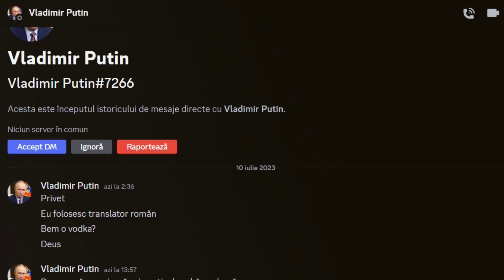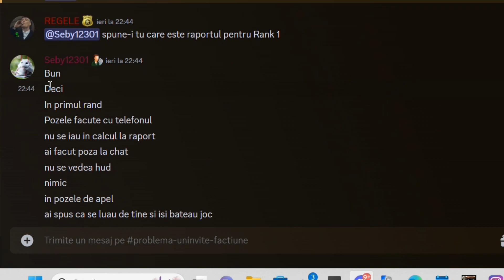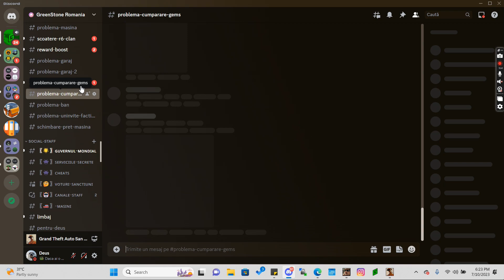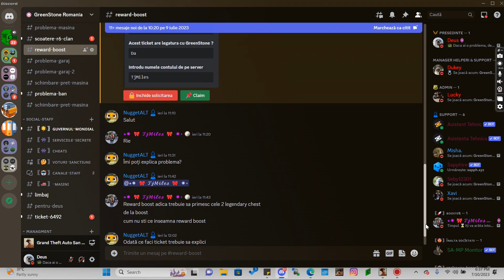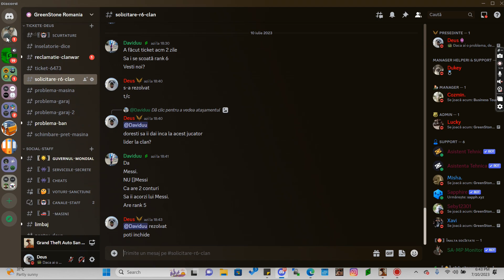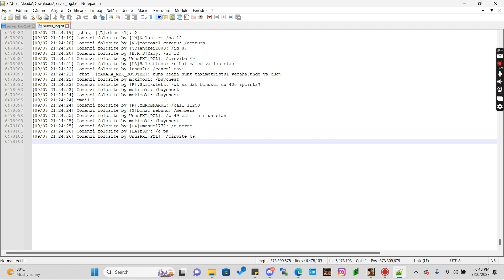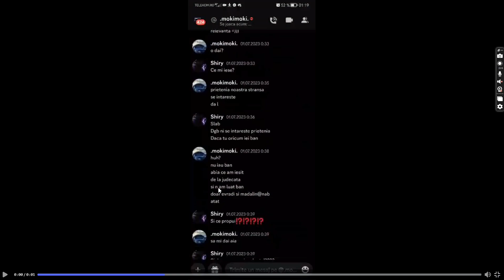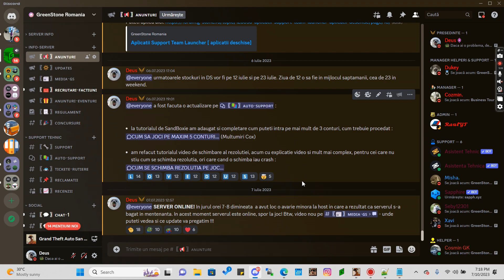😱 DE CE E MAI BINE JUCATOR DECAT FONDATOR/OWNER #3 - 🔴 SAMP GREENSTONE 🔴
Putem strange 100 de like-uri ?

Iti place SAMP ? Si noua ! Doar ca noi am vrut sa ducem SAMP la un alt nivel. Astfel, suntem primul server din Romania, de SAMP , care am reusit sa implementam o mapa noua pe joc, care sa aiba succes, pe baza unui launcher, dar si sa creeam datorita acestuia, un nou mod de joc.